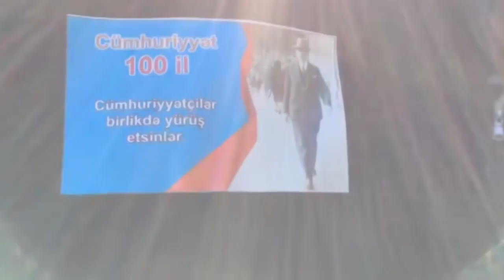Азербайджан- открытие памятника фашиста Эмин Расулзаде. Поздравляет сам президент азерб. Ильхам